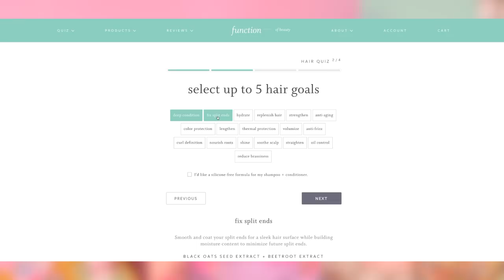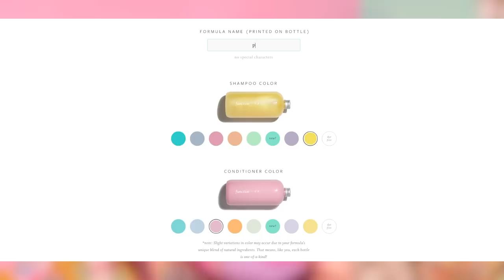What's In My Panic Bag?! CUTE ITEMS & TIPS! ☀️🌷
🌸 This video’s featured Confetti Club member is @sprinkles_of_colors on instagram!